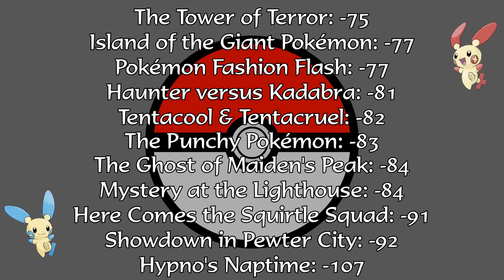PokéSins Ep29: The Punchy Pokémon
As long as I get the first punch.

If you want to make suggestions for future PokéSins, go

Are there any problems with a 15 year old american-dubbed anime, made to tie in with a strange new game fresh out of Japan? Yes. Many.

This is not to be taken seriously as this is light-hearted humour and is not a critique or review. Inspired by CinemaSins.

All Pokemon footage and characters are owned by 4Kids Entertainment and The Pokemon Company and I am not endorsed or associated with them.